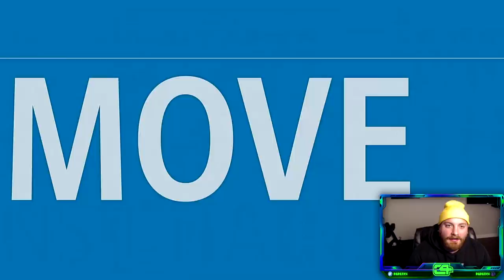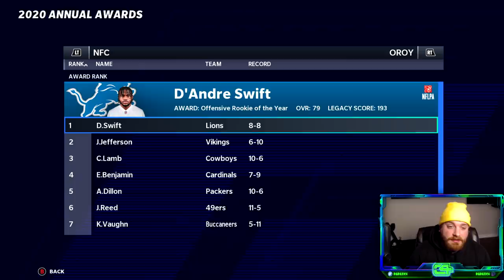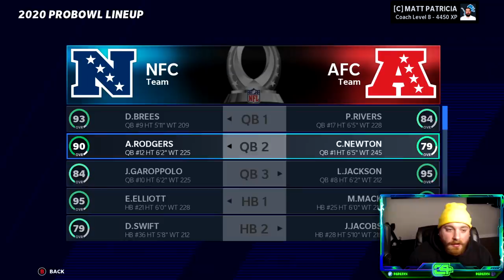Realistic Rebuild of the Detroit Lions Ep 1 | *NEW REBUILD SERIES!* | Madden 21 Franchise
Welcome to our main series on the channel for Madden 21, the new REALISTIC REBUILDS. LIKE if you're hyped, we're here with the Detroit Lions, picking up where we left off from the main series.